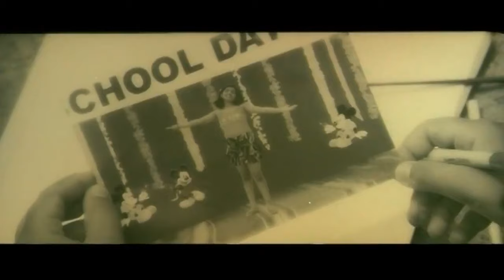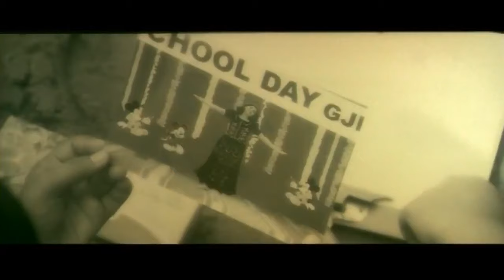ಬಿಯಾಂಕಾ ದೇಸಾಯಿ ತಮ್ಮ ಬಾಲ್ಯದ ಗೆಳೆಯ ಪ್ರಜ್ವಲ್‌ನನ್ನು ಹುಡುಕುತ್ತಿದ್ದಾರೆ | Gulama Kannada Movie Part 1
Kannada Movie - Gulama (Kannada:ಗುಲಾಮ) is a 2009 Kannada-language film directed by Tushar Ranganath and produced by Ramu. The film stars Prajwal Devraj and Bianca Desai in the lead roles